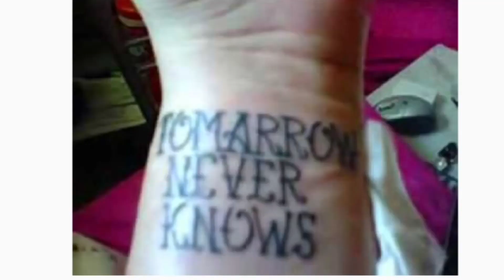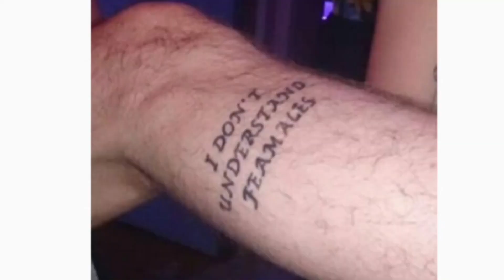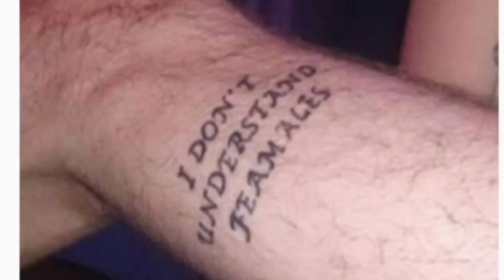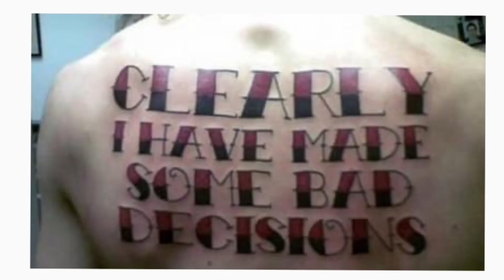USAPANG TATTOO TAYO 2